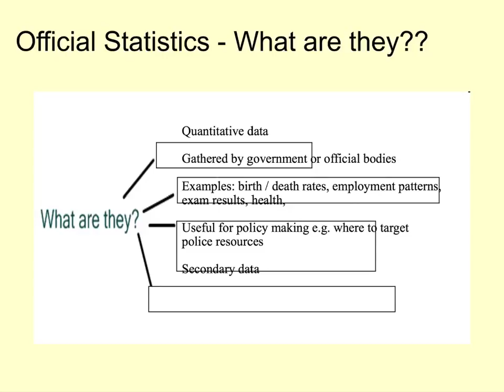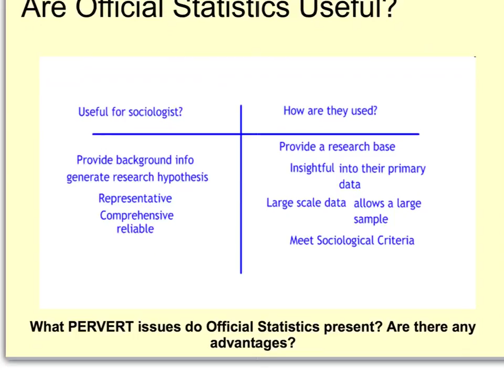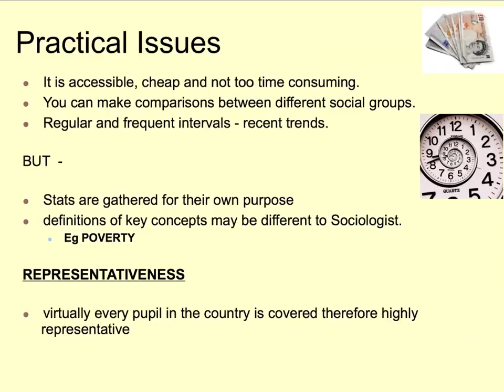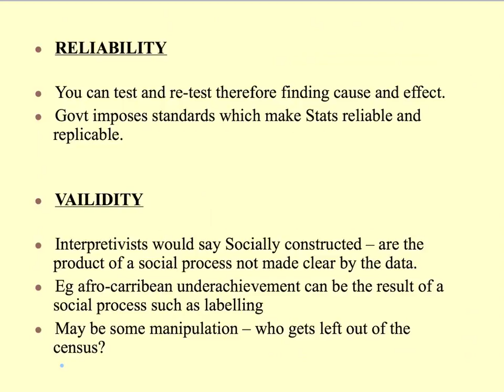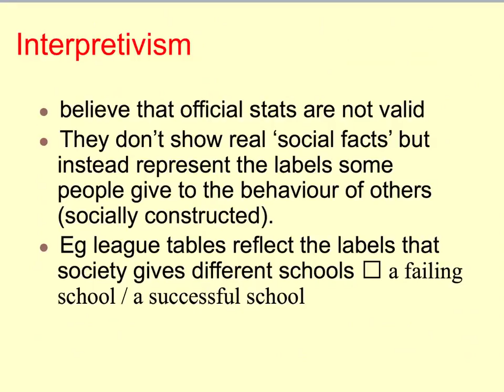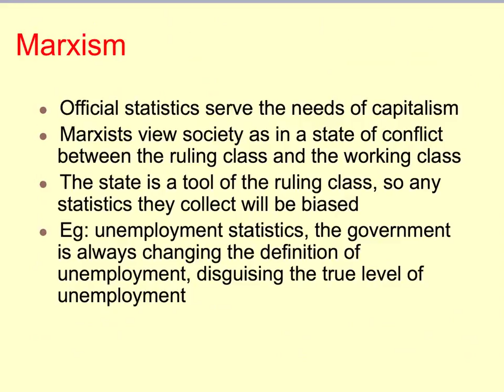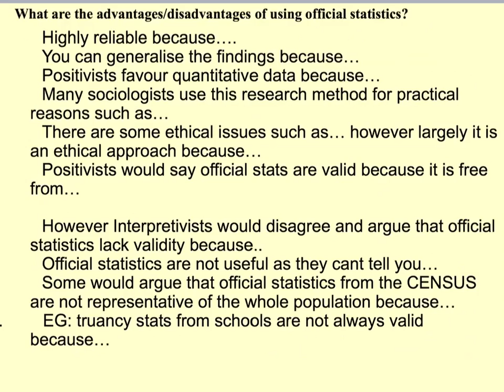Using official statistics for sociological